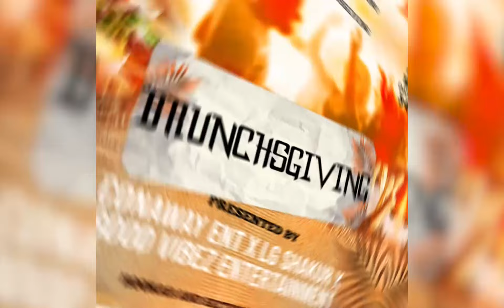Motion Flyer Using Canva🤢Flyer Animado🤢Banya Basak🤢Video Flyer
Hello, WhatsUp,
I am Banya Basak. I am a static and motion graphics artist working for above 4 years in many markets place. I am not teaching anybody. This is not for my teaching channel. This is actually my portfolio channel.
If you like my job then you can text me.